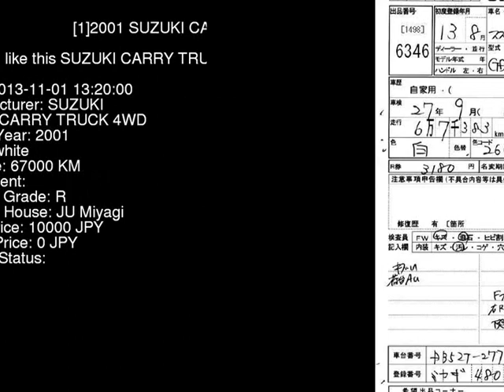2001 SUZUKI CARRY TRUCK 4WD DB52T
the Authority on JDMs since 2007!  . Details on this car from auction in Japan